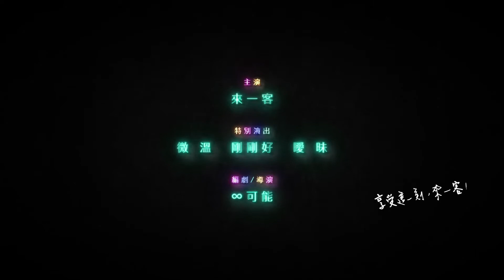台灣廣告 《愛在黎明破曉式的愛情》：聽說世界上有三個跟你長得很像的人，但只有一個會跟你靈魂相通…